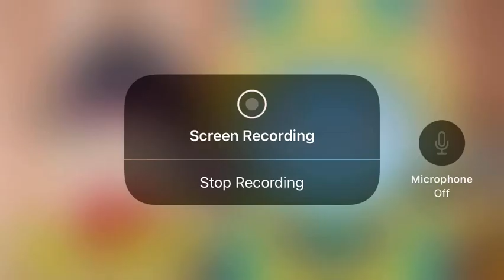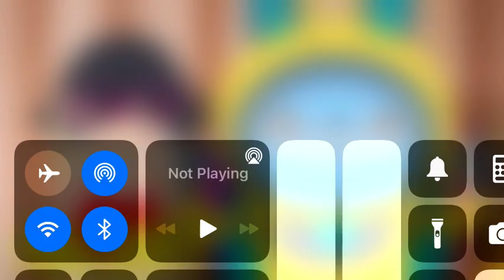Yo-kai Watch Anime Revival Delivery No.261 Streamed on the Japanese Yo-kai Watch YouTube Channel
and please look forward to next time - READ THE FULL DESCRIPTION AND FOLLOW THE RULES.

The rules
1. DO NOT watch me on your TV.
2. You can download this video from my channel and reupload it to your channel.
3. DO NOT share my videos or my channel on Twitter or other social media but no screenshotting.
4. NO trolling.
5. Keep the channel clean.
6. Fake fans isn’t allowed.
7. DO NOT expose this channel.
8. Be respectful.
9. Be nice.
10. NO spoilers allowed.
11. DO NOT be rude.
12. DO NOT steal or edit Eethan’s favorite Charming tribe Yo-kai or Humans.
13. DO NOT record your video on my channel.
14. DO NOT allow toxic Yo-kai Watch fans.
15. Always keep the channel safe.
16. Bad language isn’t allowed.